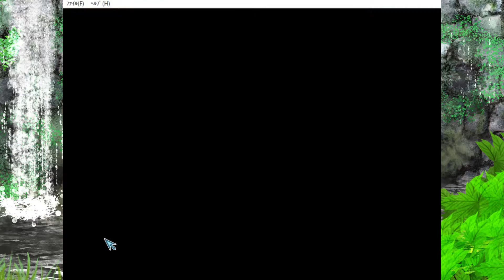太閤立志伝5 イベント 兵法指南役に就任している大名家が天下統一 エンディング 柳生宗厳 #16 剣豪プレイ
太閤立志伝5　柳生宗厳 #16 剣豪プレイ